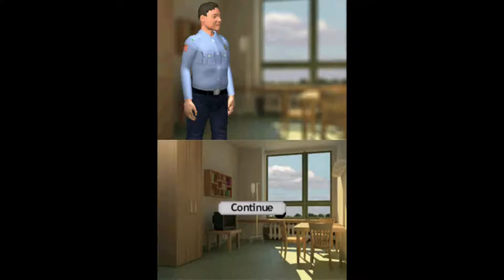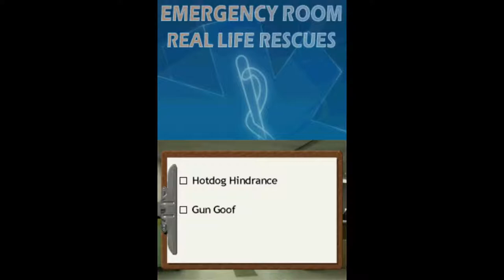Emergency Room: Real Life Rescues (Part 13) (Hotdog Hindrance)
I love the names they come up with for these cases.

It's worth noting that, at least in this case, you can put the oxygen mask on right after using the stethoscope for the second time, or you can do it after taking the pulse ox (like I did). It doesn't seem to affect the score.